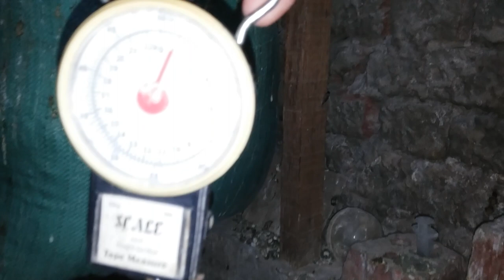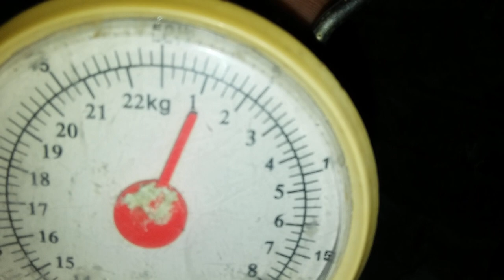وزن زغاليل الحمام الزاجل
وزن زغاليل الحمام الزاجل اوزن كبيرة والسبب الرعاية والفلاجيل لمدة ثلاثة ايام من عمر خمس ايام